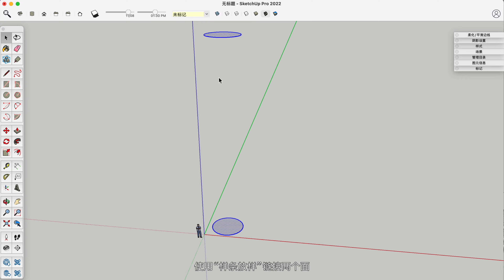SketchUp扭曲的建築建模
如何創建SketchUp扭曲的建築
影片用簡單的方案教你如何製作扭曲的模型，一起學習起來吧
更多su學習內容請登錄：tw.yooox,net

咨詢LINE&微信：yooox2